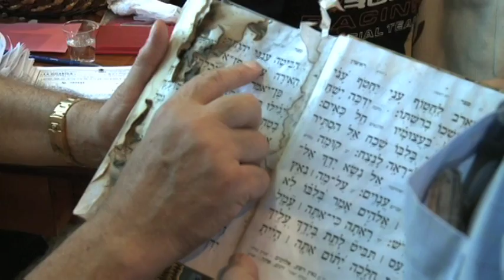El Ghriba Festival in Tunisia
The El Ghriba Festival is on the Island of Djerba in the Northern African country of Tunisia.   PilotGirl flew there to document the Jewish festival with writer Judie Fein.